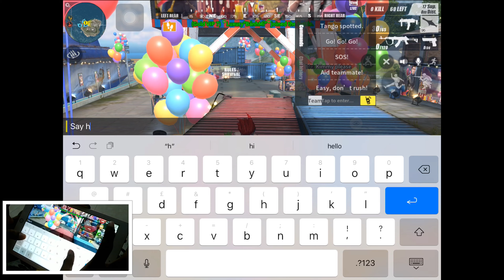I can't save KIMMY_PORTAL ! Gameplay with YouTuber !! Hand cam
Stay updated!
Device-- iPhone 8 and iPad 6th generation
—Ign-『ƁƊ✯GamingBD4mYT (30731961)

Channel create  27th March 2018
100 sub 27 April 2018
1000 sub 4 August 2018
2000 sub 7 August 2018
5000 sub 25 September 2018
6000 sub ________